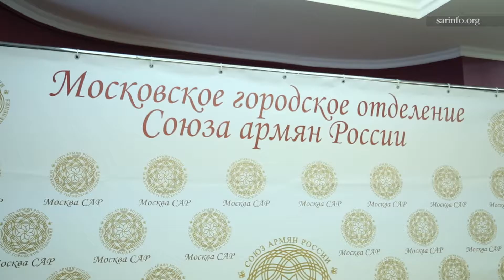Московское отделение САР поддерживает армянских кандидатов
На муниципальных выборах в Москве выдвинуты кандидатуры около 100 армян в депутаты местных парламентов. Московское городское отделение Союза армян России под руководством Шагена Петросяна выступило с инициативой поддержать соотечественников.
Встреча прошла в Московском драматическом театре под руководством Армена Джигарханяна. Здесь выступили президент САР и ВАК Ара Абрамян, чрезвычайный и полномочный посол Армении в России Вардан Тоганян и многие другие. Репортаж Ворак-Медиа